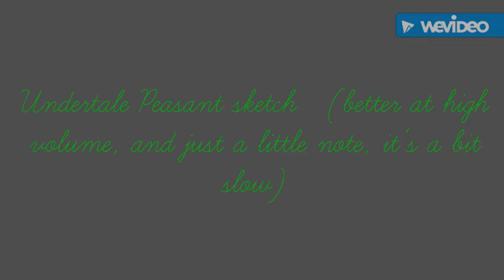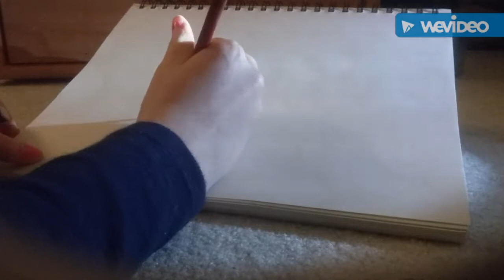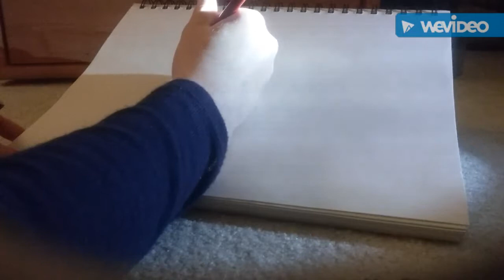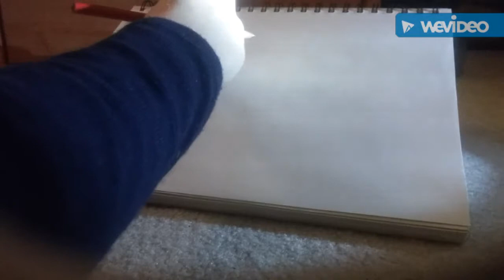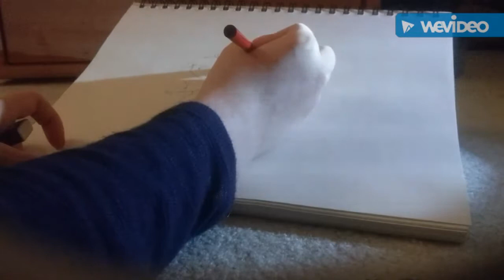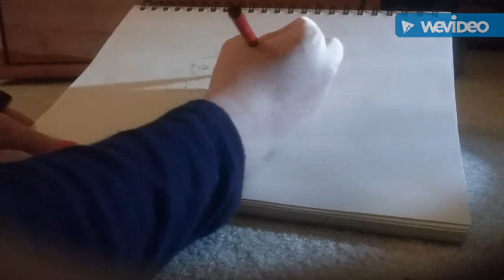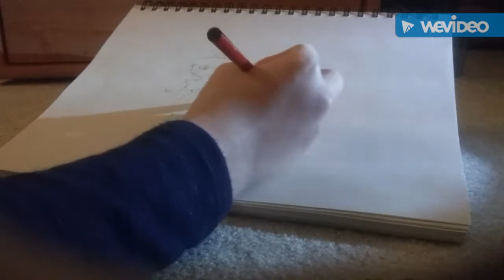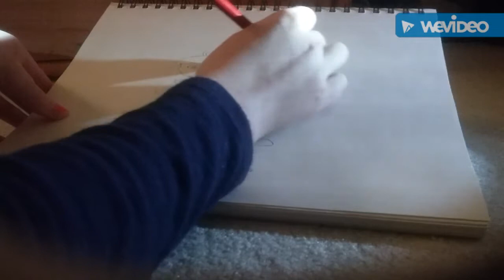Ania da Peasant sketch (read description)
EDIT: this was made before she changed her name, so it says Undertale Peasant instead of Ania.
1. Drop pop candy~Sans and Papyrus version
2. Echo gaster version
3. Timelapse (the fat rat)
4. Unaligned (Natewantstobattle)